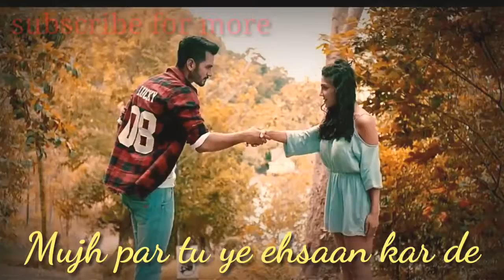whatsapp status video | ek kahani | gajendra varma lyrics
tu hi mera sahara